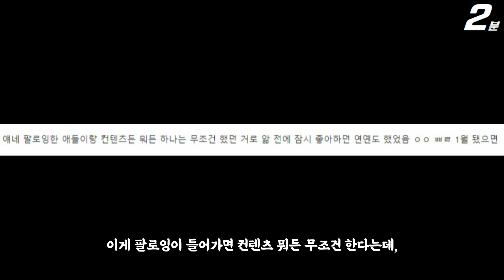SUB) 환승연애2 성해은 감기조심하세요~ 현규는 먹방중 (+인스타그램) EXchange2 / 換乘戀愛2 / Transit Love2